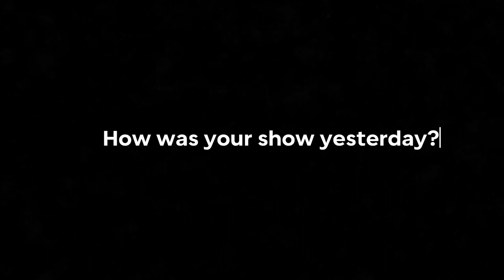DOSS Night || Unveiling the purpose behind || Sherubtse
Hello guys, I hope you will enjoy my vlog 🤍
I still have a lot to learn about vlogging till then I hope you all will keep supporting me 🙂
HAPPY WEEKEND !!!